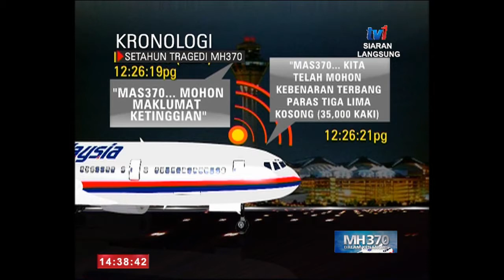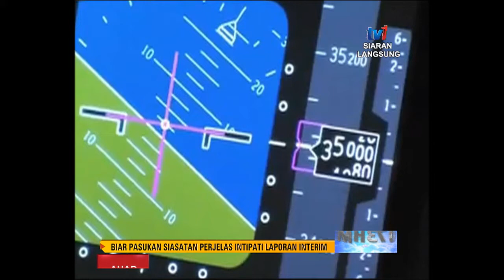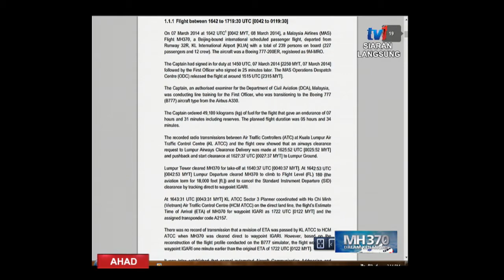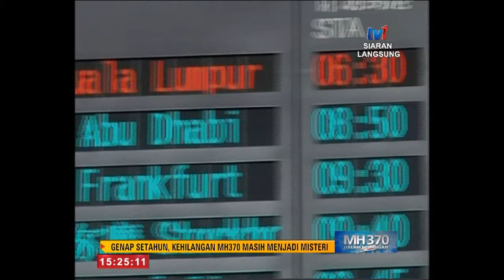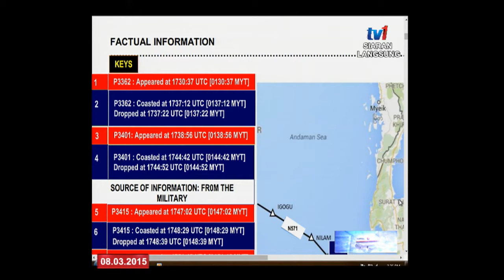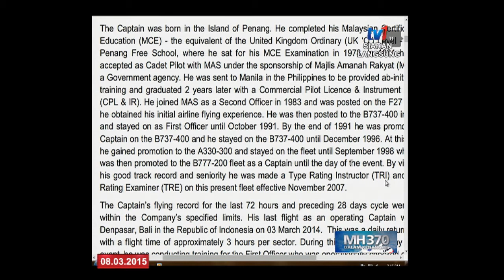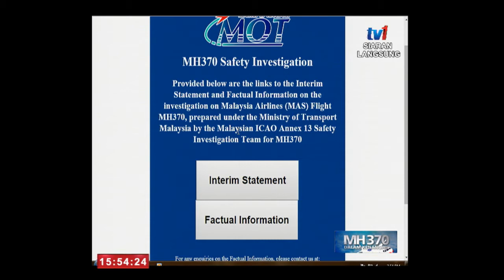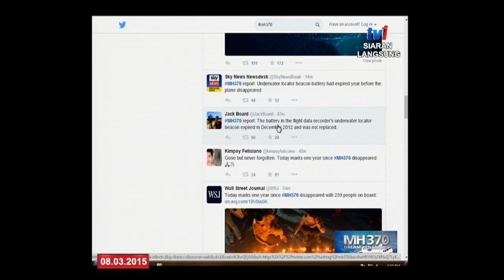MH370 - PLATFORM KHAS: GENAP SETAHUN KEHILANGAN MH370 [8 Mac 2015]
Genap setahun, apa yang dinanti kini adalah laporan interim siasatan kehilangan pesawat berkenaan bersama 239 penumpang dan anak kapalnya yang laluannya dilaporkan berakhir di Lautan Hindi.

Dengan tekad untuk membawa yang terkini terutama kepada keluarga dan waris manga, RTM dedikasikan khas siaran selama sejam setengah selepas ini, khusus bagi memperingati tempoh setahun kehilangan MH370, satu sejarah yang tidak mungkin dapat dilupakan setiap rakyat negara ini.

Juga langsung Kenyataan Interim Siasatan Tragedi MH370, yang akan dibentangkan pasukan penyiasat antarabangsa diketuai bekas Ketua Pengarah DCA, Datuk Kok Soo Chon